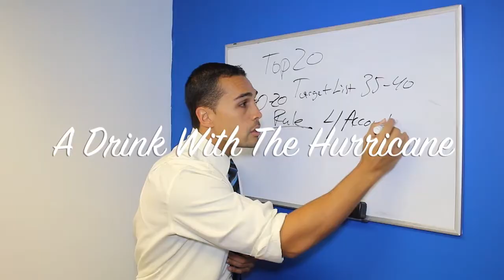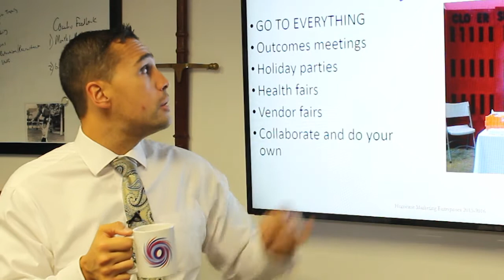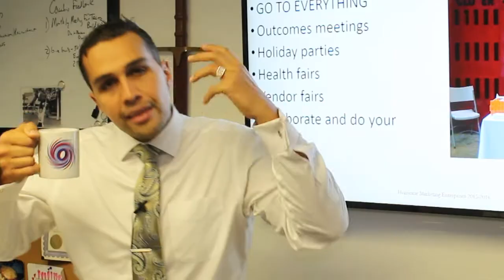What Are The Best Events To Attend When Marketing Your Home Care Business?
As the holidays quickly approach, our calendars may be filling up fast, however it is important to not loose sight of the importance of being face to face with our community. Being active in this industry can bring in many benefits. In this week’s episode of a Drink With “The Hurricane” Steve will discuss why it is important to attend as many events as possible.